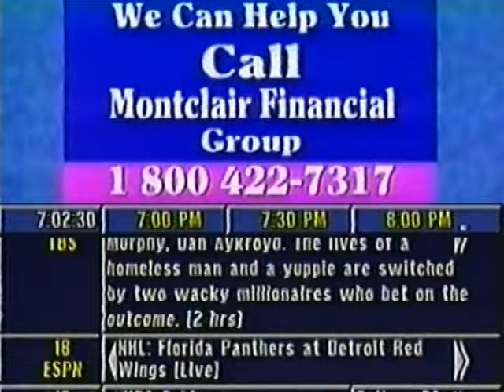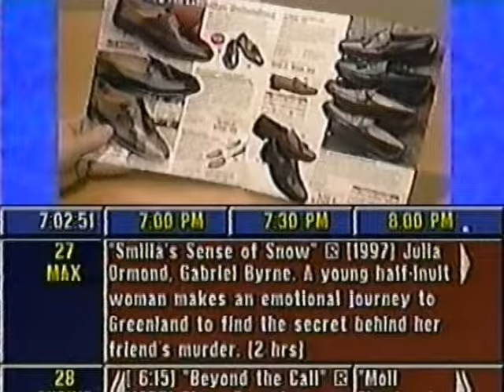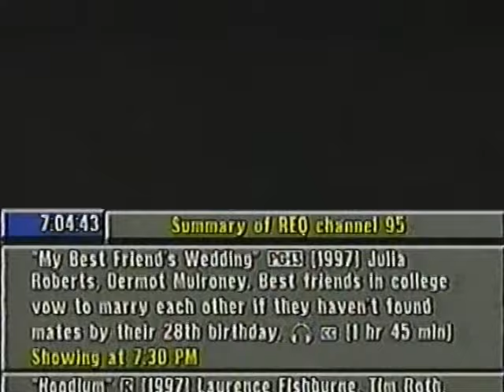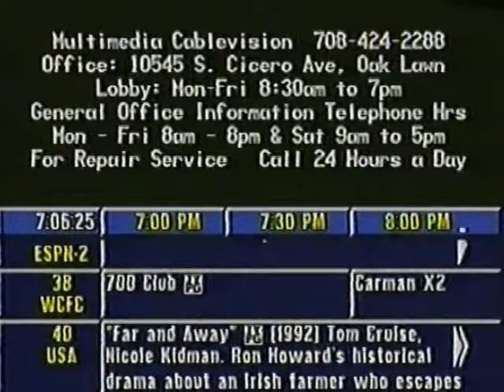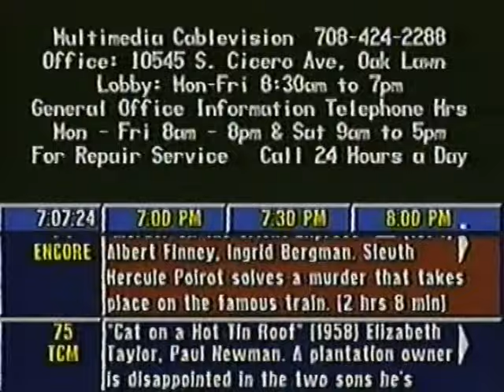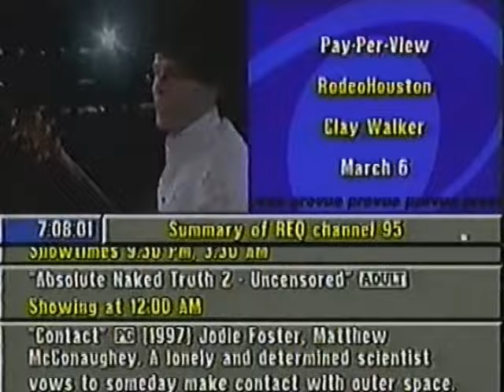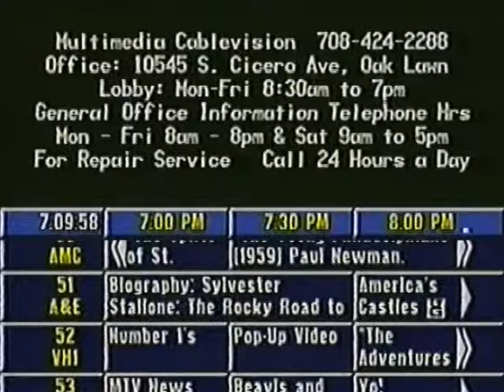The Preview Channel - Fri. 2/27/98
Classic Chicago Cable Tv